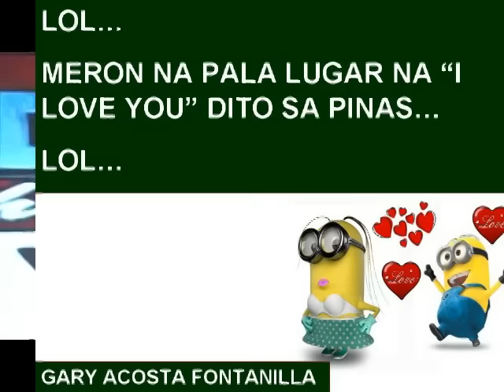ALDEN I LOVE YOU SABI NI ATE ATM with the BAE